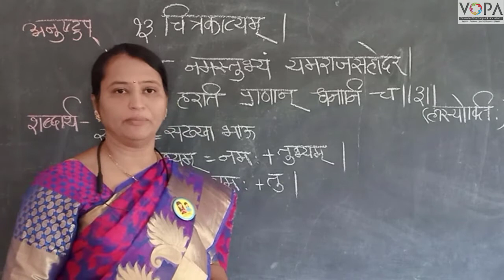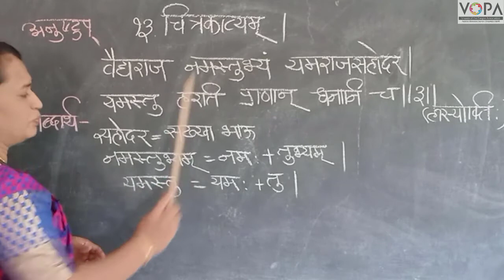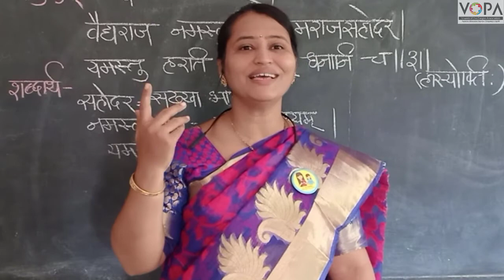१०वी । संस्कृत । पाठ क्र. १३ । चित्रकाव्यम् | V3 । V-School